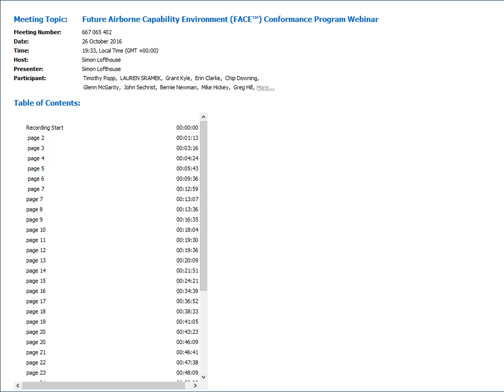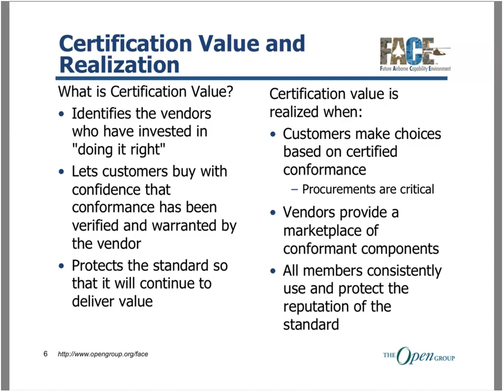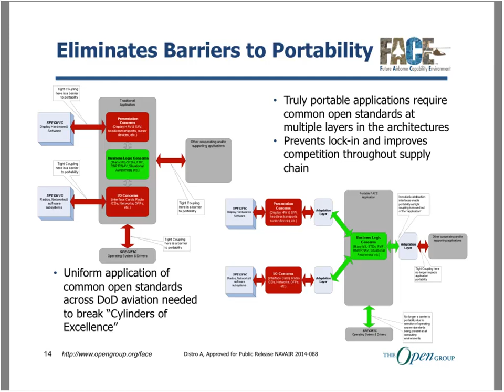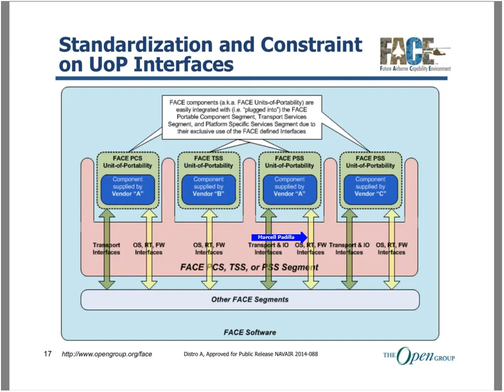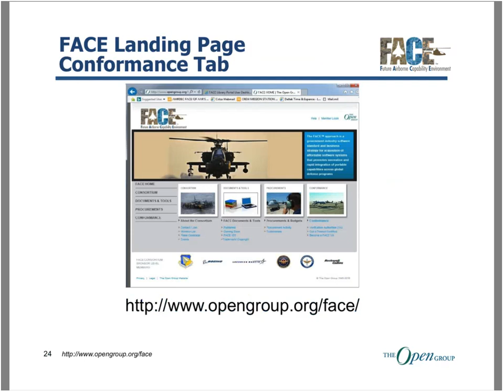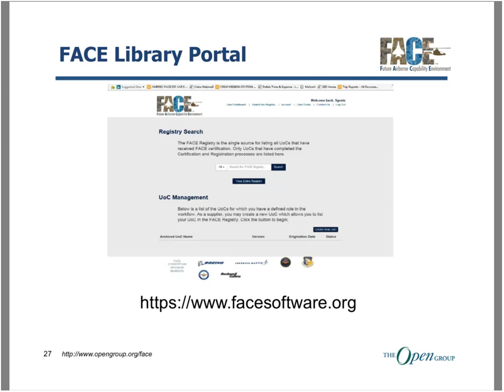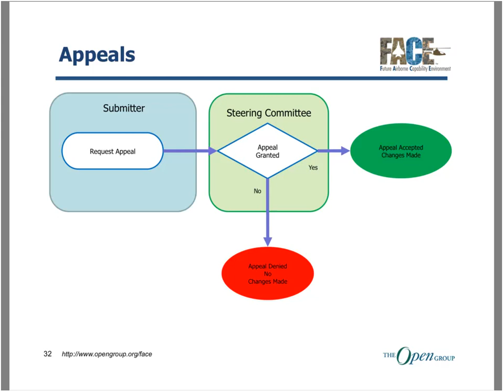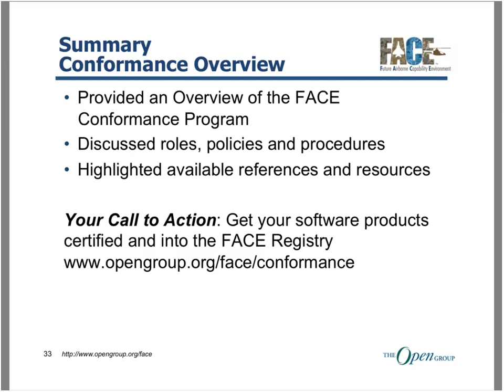FACE™ Conformance Program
Future Airborne Capability Environment (FACE) Conformance Overview
-- FACE initiative will enable getting capabilities to the Warfighter faster and at a lower cost
-- FACE documentation is being designed through industry and government collaboration
-- FACE Technical Standard should be considered for any Defense avionics software procurement where rescue is a goal
-- FACE initiative is addressing the business concerns that have hampered other OA initiatives such as a conformance program

Why does the FACE Consortium emphasize “Conformance?”
Conformance means that a product meets 100% of the applicable FACE Technical Standard requirements. Compliance does not imply this level of assurance. Conformance is a higher bar for products to reach and provides greater assurance that those products are portable and reusable.
Reference: Technical Standard, Conformance Policy

FACE Conformance Program - Steps and Processes
-- FACE Conformance Preparation
-- FACE Library Portal
-- FACE Conformance Verification
-- FACE Conformance Certification
-- FACE Conformance Registration
-- FACE Conformance Problem Reporting
-- Appeals

The FACE Library Portal enables users to search the Registry of FACE certified products. Software Developers can also use the Portal to submit information about their products for review by FACE Verification Authorities and the FACE Certification Authority.

Call to Action: Get you software products certified and into the FACE Registry